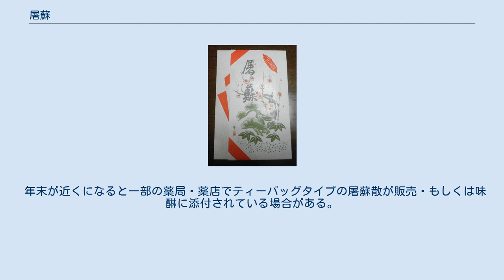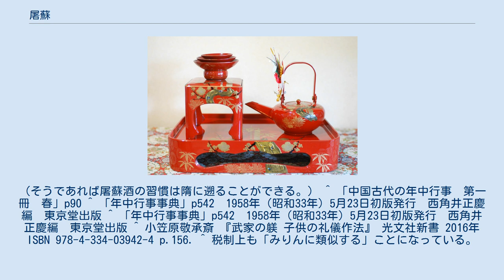屠蘇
屠蘇器（漆器製）。
左が盃台に載せられた盃、右が銚子。
 屠蘇（とそ）または、お屠蘇（おとそ）とは、一年間の邪気を払い長寿を願って正月に呑む縁起物の酒であり風習である。
 「屠蘇」とは、「蘇」という悪鬼を屠（ほふ）るという説や、悪鬼を屠り魂を蘇生させるという説など、僅かに異なる解釈がいくつかある。
中国の後漢の時代に華佗が発明した薬酒であり、平安時代初期の嵯峨天皇の時代に日本に伝来したとされる。
数種の薬草を組み合わせた屠蘇散（とそさん）を赤酒・日本酒・みりんなどに浸して作る。
 屠蘇は、通常、屠蘇器（とそき）と呼ばれる酒器揃えによって供される。
屠蘇器は、屠蘇散と日本酒・味醂を入れる銚子（ちょうし）、屠蘇を注ぐ盃、重ねた盃をのせる盃台、これらを載せる盆からなる。
屠蘇器には、漆器製、陶磁器製、ガラス製など様々な種類がある。
 小・中・大の三種の盃を用いて飲むが、「一人これを呑めば一家疾無く、一家これを呑めば一里病無し」と言われ、日本の正月の膳などに呑まれる。
 元日の朝、年少の者から年長の者への順に飲む。
 屠蘇散の一例 日本酒に溶け込んだ屠蘇散 屠蘇散の処方は『本草綱目』では赤朮・桂心・防風・菝葜・大黄・鳥頭・赤小豆を挙げている。
現在では山椒・細辛・防風・肉桂・乾姜・白朮・桔梗を用いるのが一般的である。
人により、健胃の効能があり、初期の風邪にも効くという。
時代、地域などによって処方は異なる。
 漢方薬と同様、ある人物の胃弱や風邪に効いたからといっても、他者にあてはめるのは危険である。
白朮ひとつとっても、むくむほど水分滞留体質の人にはよいが、水分不足体質や水分代謝機能の高い体質の人が飲むと、炎症悪化や血行不良等につながる恐れがある。
生薬や屠蘇散の処方に関する専門知識を有する者に、飲用の是非を尋ねることが望まれる。
もしくは食用レベルにまで処方量を減らし、薄めることが無難である（疾病に対し医師より処方される医薬品漢方は、煎じ薬換算で＝一日分量20g程度。これに対し市販の屠蘇散の一回量は1割程度の2g程度であるため、食用範囲であり、かつ医薬効能は見込めない“気休め”程度である）。
 正月に屠蘇を呑む習慣は、中国では唐の時代から確認できるが、現在の中国には見当たらない。
 日本では平安時代から確認できる。
 廿九日、大湊にとまれり。
くす師ふりはへて屠蘇白散酒加へてもて來たり。
志あるに似たり。
元日、なほ同じとまりなり。
白散をあるもの夜のまとてふなやかたにさしはさめりければ、風に吹きならさせて海に入れてえ飮まずなりぬ。
芋し（もカ）あらめも齒固めもなし。
かやうの物もなき國なり。
求めもおかず。
唯おしあゆの口をのみぞ吸ふ。
このすふ人々の口を押年魚もし思ふやうあらむや。
今日は都のみぞ思ひやらるゝ。
「九重の門のしりくめ繩のなよしの頭ひゝら木らいかに」とぞいひあへる。
 —  紀貫之「土佐日記」 宮中では、一献目に屠蘇、二献目に白散、三献目は度嶂散を一献ずつ呑むのが決まりであった。
貴族は屠蘇か白散のいずれかを用いており、後の室町幕府は白散を、江戸幕府は屠蘇を用いていた。
この儀礼はやがて庶民の間にも伝わるようになり、医者が薬代の返礼にと屠蘇散を配るようになった。
現在でも、薬店が年末の景品に屠蘇散を配る習慣として残っている。
 年末が近くになると一部の薬局・薬店でティーバッグタイプの屠蘇散が販売・もしくは味醂に添付されている場合がある。
日本酒・味醂などをコップなどの容器に注ぎ、袋に入った屠蘇散を大晦日の夜に浸けて元旦に頂く（生薬が原料で独特の香りと味がする。好みによって酒類や砂糖などの甘味を調製する）。
 ^ 国税庁　その他のお酒に関するもの ^ お屠蘇 ^ 「中国古代の年中行事　第一冊　春」p94　2009年　中村裕一著　汲古書院　なお、同書では、梁の「荊楚歳時記」における屠蘇酒への言及は、青木正児・中村喬らが既に指摘するように、後代のものの混入であり、恐らく隋の杜公瞻の注に基くのではないかとしている。
（そうであれば屠蘇酒の習慣は隋に遡ることができる。） ^ 「中国古代の年中行事　第一冊　春」p90 ^ 「年中行事事典」p542　1958年（昭和33年）5月23日初版発行　西角井正慶編　東京堂出版 ^ 「年中行事事典」p542　1958年（昭和33年）5月23日初版発行　西角井正慶編　東京堂出版 ^ 小笠原敬承斎 『武家の躾 子供の礼儀作法』 光文社新書 2016年 ISBN 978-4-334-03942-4 p...